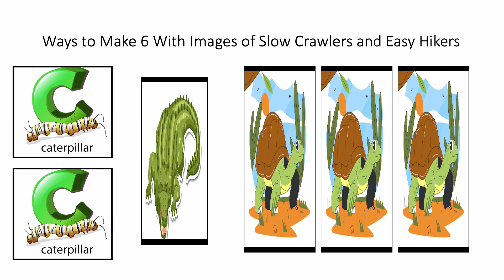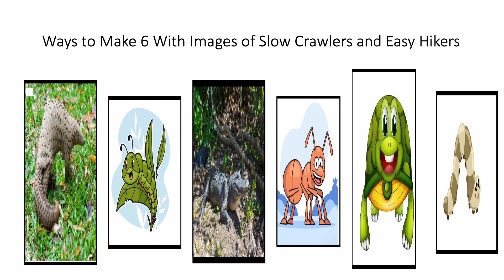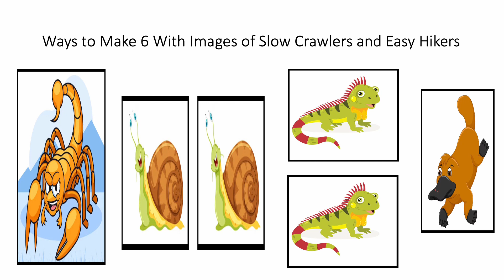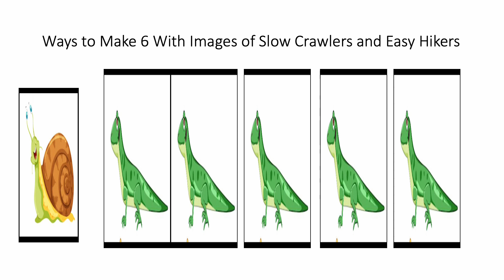Fun With Numbers by Adding Ways to Make 6 With Images of Slow Crawlers and Easy Hikers #1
32 Ways to Make 6 by Adding
There are 64 ways to make the number 7 by adding. There are 128 ways to make the number 8 by adding. Can you guess how many ways there are to make the number 9 or 10 by adding. Check out numbertumbler.org. Share this information with anyone. Thanks.